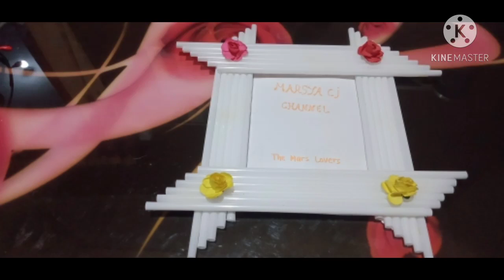Pigura sederhana dari sedotan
assalamu'alaikum hai teman teman,kreasi Marsya pada kali ini aku mau membuat pigura sederhana dari sedotan,untuk bahan utamanya yaitu sedotan dan lem,nah untuk cara membuatnya tonton aja videonya.dan semoga videonya bisa bermanfaat bagi teman teman#pigurasederhanadarisedotan#bingkaifoto#marsyacj